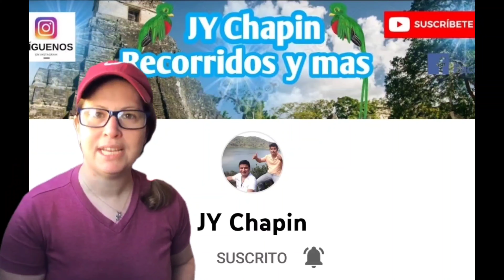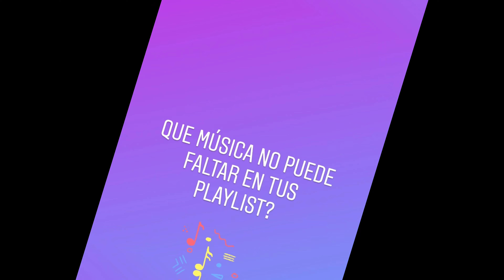LA HISTORIA DETRÁS DEL YOUTUBER [JY CHAPIN]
OTRA HISTORIA NOS LLEGA, ESTA VEZ UNA EXCELENTE PERSONA QUE VAN A CONOCER MAS A TRAVES DE ESTE CAPITULO, JY CHAPIN. UN YOUTUBER QUE NOS MUESTRA SU DIA A DIA, SUS COSTUMBRES Y MUY BONITOS PAISAJES. COMO SIEMPRE LOS INVITO A VISITAR LAS REDES DE NUESTRO INVITADO DE HOY Y QUE DISFRUTEN SUS VIDEOS.
SI USTED QUIERE SER PARTE DE ESTA SECCION, SOLO DEJEME SABER EN LOS COMENTARIOS.